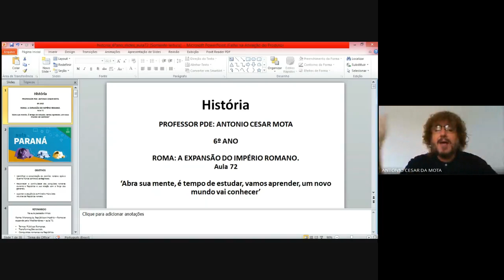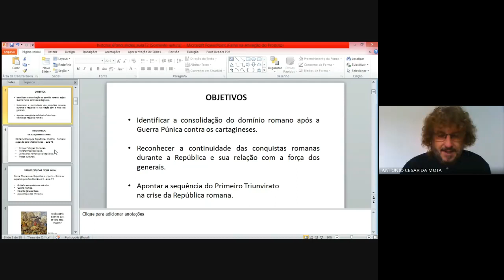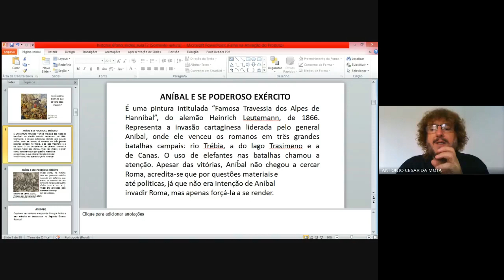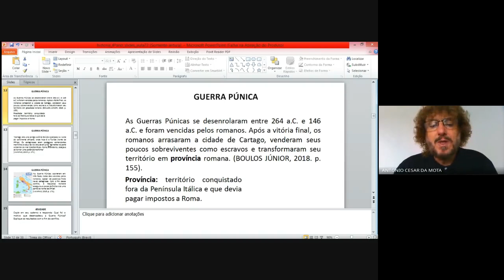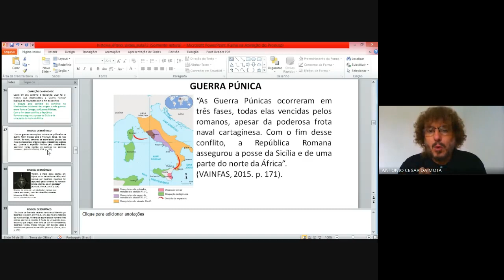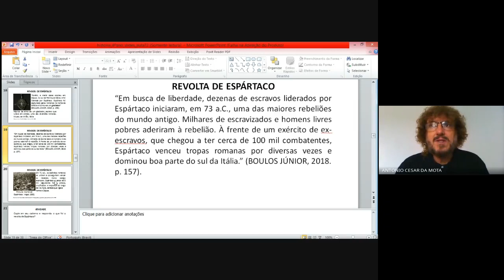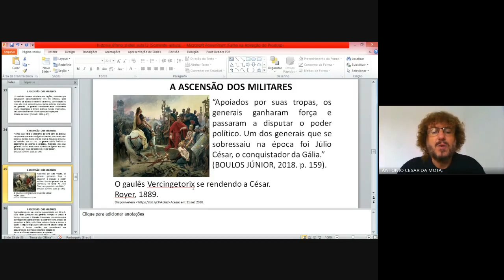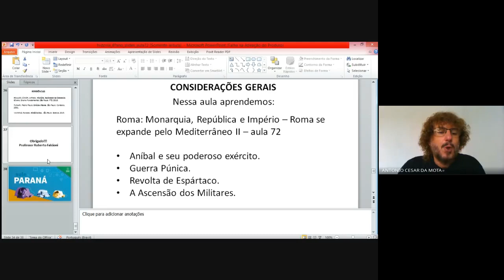PROF. CESAR MOTA: A EXPANSÃO DE ROMA - GUERRA PÚNICA - A REVOLTA DE ESPÁRTACO E JÚLIO CESAR.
Seja bem vindo (a) ao mundo do conhecimento. Agora quero convidar você para fazer uma viagem através do tempo na fascinante história da expansão de Roma pelo Mediterrâneo. Nosso objetivo é; Identificar a consolidação do domínio romano após a Guerra Púnica contra os cartagineses. Reconhecer a continuidade das conquistas romanas durante a República e sua relação com a força dos generais. Apontar a sequência do Primeiro Triunvirato na crise da República romana. O que você sabe sobre Aníbal e seu poderoso exército? E das Guerra Púnica, o que você conhece? Já ouviu falar da Revolta de Espártaco? E a ascensão dos Militares romanos? Quantas perguntas povoa sua mente neste momento! Então agora que você está ávido por novos conhecimentos eu quero te convidar para uma viagem através do tempo no mundo maravilhoso do conhecimento. Agora você vai elencar os conhecimentos mais profundos sobre o conteúdo da aula de hoje. Vamos aprender com história, uma matéria sensacional, História é uma matéria genial! Seja bem vindo ao mundo do conhecimento! Boa aula. Bons estudos. Prof. Cesar Mota.

'O CONHECIMENTO LIBERTA'